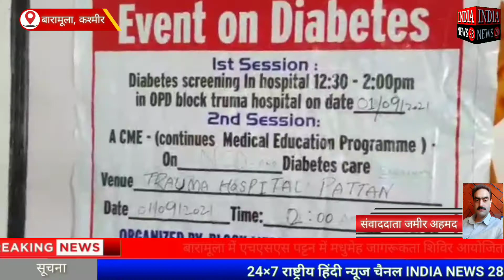जम्मू-कश्मीर के बारामूला में एचएसएस पट्टन में मधुमेह जागरूकता शिविर आयोजित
Official